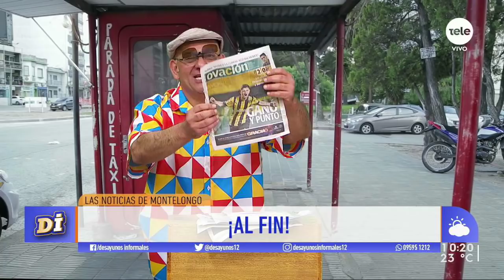Noticias de Montelongo 23/11/2020